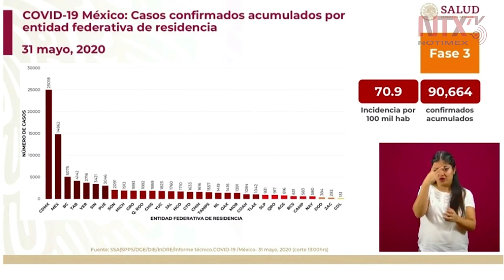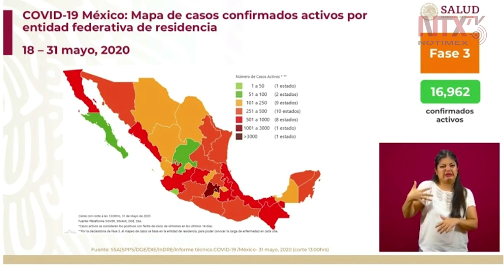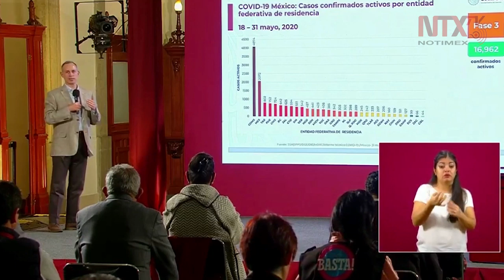Imperativo que no se regrese de manera desordenada en el Valle de México: López-Gatell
A nivel nacional, hay 16 mil 962 casos confirmados activos por el coronavirus y nueve mil 930 defunciones, indicó Hugo López-Gatell, subsecretario de Prevención y Promoción de la Salud.